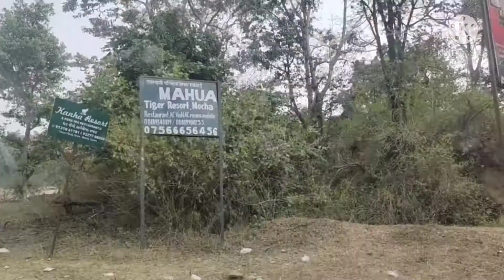🐯kanha kisli vlog🐯 मैं चली कान्हा किसली घूमने (part1)